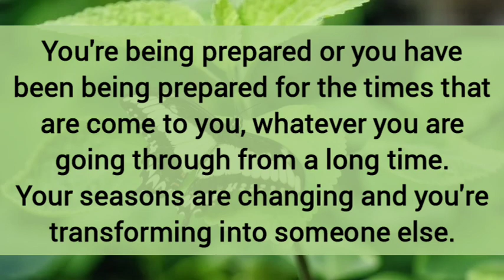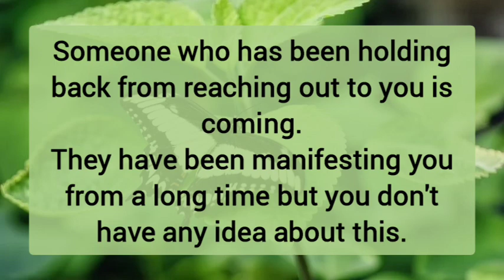🌈💖 Your coming future ❤️‍🔥🕊️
🥀 Hello guys... Guidance videos for you

🥀Amazon Wishlist -

🌝 Personal Reading